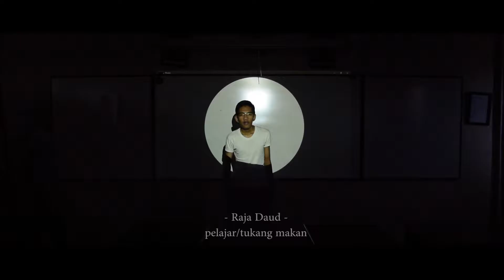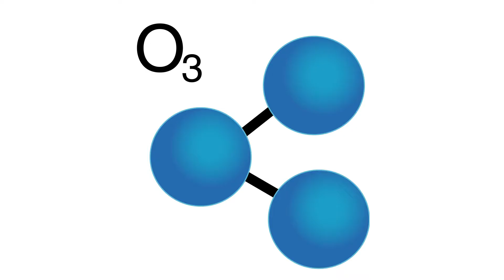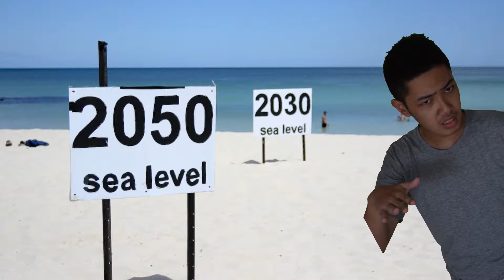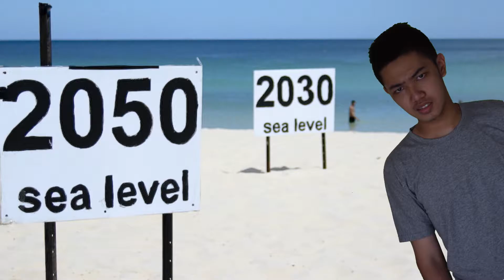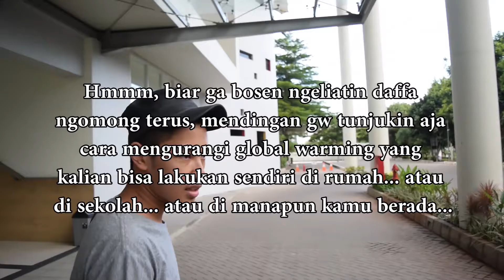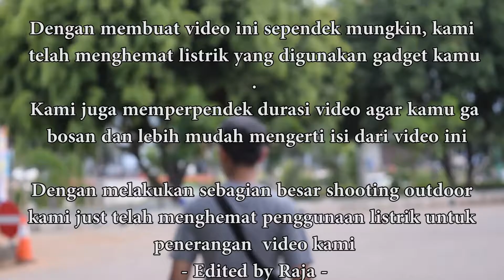Pemanasan Global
Apa itu? | Apa dampaknya? | Apa solusinya?

Oleh Raja dan Daffa

Filmed&Edited by Raja